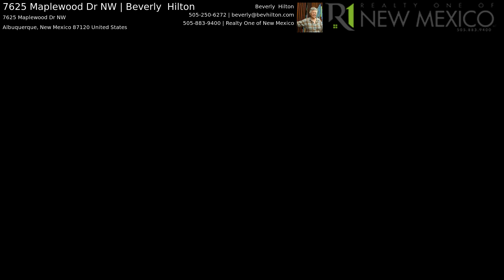7625 Maplewood Dr NW | Beverly Hilton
Only one owner, purchased directly from the builder who described this home as: ''The Taos is traditionally appointed with genuine adobe interior accents, castile(?) ceiling, authentic vigas and hand finished interior walls.  Adobe facade fireplace with heatilator firebox combines the best of the old and the new. Hacienda windows and stained timber(?) lintels emphasize the Santa Fe hacienda appeal while the pueblo parapets conceal a conventional pitched roof.'' WOW, doesn't that sound like a home you want to own? The seller had a few modifications made when the home was built including skylights and finishing the ''bonus room''.  Floor-plan is uploaded in MLS as well as the builders drawing. No representation is made by Seller or Broker(s) concerning the accuracy of the builders description